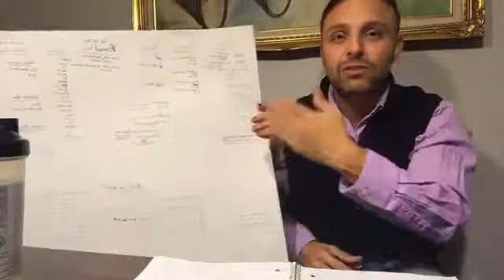The Power of Social Media - Angelica Empowers